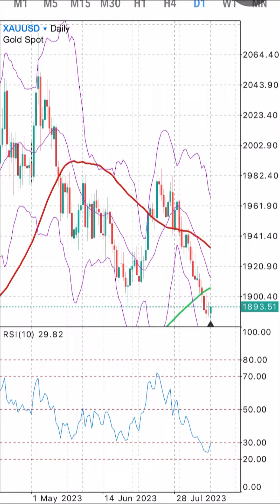21 August 2023 Forex Trading Strategies Daily Free Signals Forex Pairs Forecast Tips for Daily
Forex Trading Strategies Daily Free  Signals Forex Pairs Forecast Tips for Daily Beginner Trading Videos. Forex Trading Strategies Daily Free  Signals Forex Pairs Forecast Tips for Daily Beginner Trading Videos.

foreign exchange
forex
forex trading
forex news
forex market
forex signals
best foreign exchange
currency trading
forex currency
forexdirectory
forex investment
forex strategies
mt4 indicators
trading signals
factory forex
smart trader
fx daily
forex analysis
action forex
forex account
forex trading signals
forek
tradize
forex millionaire,
fx charts
forex platform
currency fx
funded trader
forex dealer
trader 4
learn forex trading
market crash
Investment fx
IQ options
option iq

foreign exchange
forex
forex trading
forex news
forex market
forex signals
best foreign exchange
currency trading
forex currency
forexdirectory
forex investment
forex strategies
mt4 indicators
trading signals
factory forex
smart trader
fx daily
forex analysis
action forex
forex account
forex trading signals
forek
tradize
forex millionaire,
fx charts
forex platform
currency fx
funded trader
forex dealer
trader 4
learn forex trading
market crash
Investment fx
IQ options
option iq